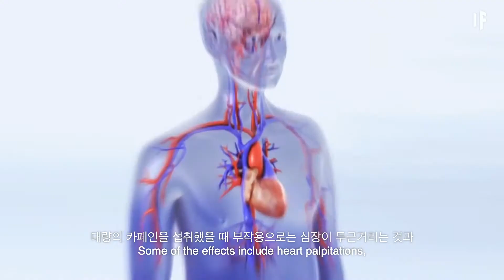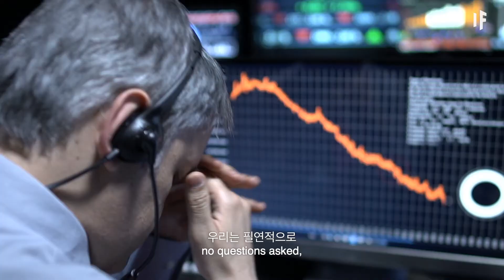만약에 모든 사람이 다 커피를 끊는다면? | 만약에 What If Korea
한국인의 커피 사랑은 전세계적으로 유명합니다
그만큼 커피는 우리의 일상에 없으면 안될 존재가 되었습니다
커피가 없는 삶, 상상해 보셨나요?
만약 전세계 모든 사람 다 커피를 마시지 않는다면?
우리의 몸에 어떤 현상이 일어날까요?
사회에는 어떤 영향을 미칠 건가요?
그리고 무엇보다, 커피를 대체할 만한 음료수가 있나요?